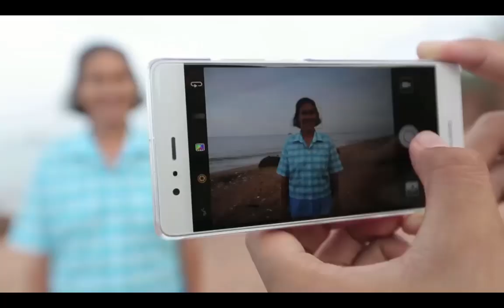The Voice โอ - ศิร์ภูมิ เบญจรัส 25 Sep 2016 ฝั่งแดง บางสะพานน้อย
The Voice Thailand Season 5 รอบ Blind Auditions วันที่ 25 Sep 2016
โอ - ศิร์ภูมิ เบญจรัส
เพลง : I Put A Spell On You
บางสะพานน้อย